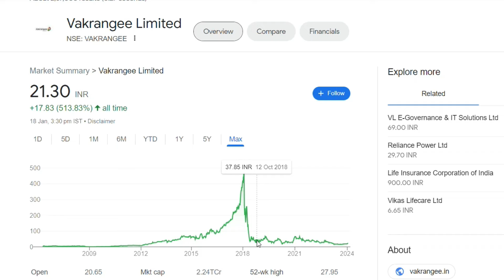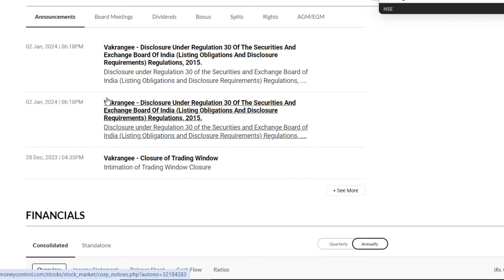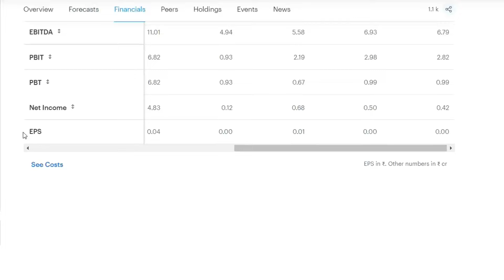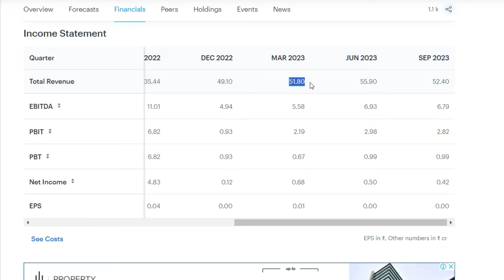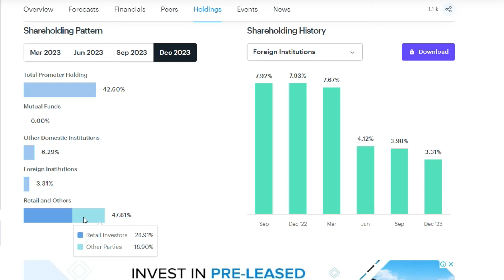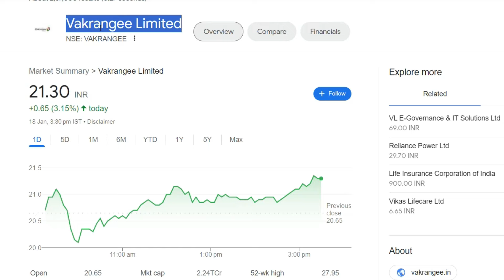Vakrangee Latest News | Vakrangee Share News | Vakrangee Stock Review | Vakrangee News Today